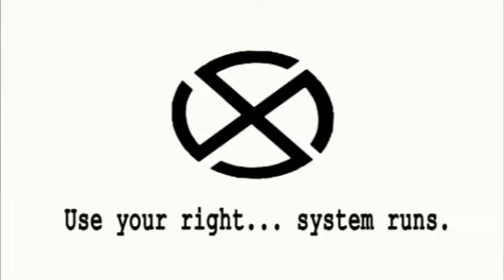Use your Right to Vote - System Runs by J VIshwanath Goud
Voting is not just our RIGHT, it’s also our DUTY.
If you vote and elect your leader you gain the guts to question accordingly. Hence, you can fulfill the needs for a better society.